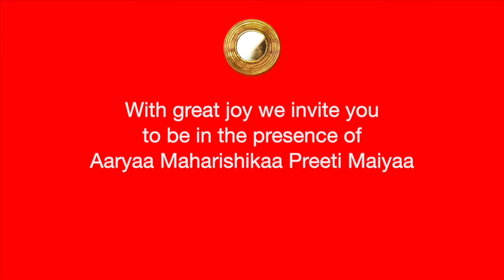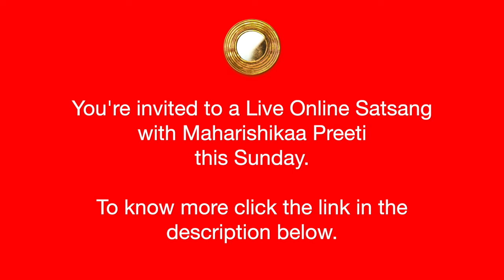Maharishikaa | Meaning of enlightenment? Reintegration! Kundalini! Children! | Preeti Upanishad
Maharishikaa in a brilliant discourse on what the meaning of enlightenment is? Nadim Yonis, on the path of reintegrating into the body from various enlightenment practices, seeks to understand the difference between partial and full enlightenment. Maharishikaa explains the difference between Savikalpa Samadhi (partial enlightenment) and Nirvikalpa Samadhi (full enlightenment). Shedding light on what is now becoming a widespread phenomenon, Maharishikaa describes the process that begins when seekers undertake practices of which they have little to no understanding. Often doing courses online, with no teachings on Samarpan (surrender), or the direct guidance of a Guru, results in the triggering of the Kundalini Shakti, which comes to the rescue of the unaware seeker, who is now in states of distress and suffering. Dismissing the modern fads of Kundalini Yoga, she invites seekers to surrender and the system of guruvada.